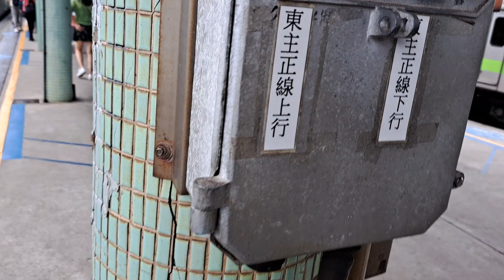4026次樹林發車開往花蓮的銀綠色微笑號EMU900型十輛一編組EMU905區間快車，407次台東發車經由花東線開往樹林的EMU3000型十二輛編組EMU3008皮蛋豆腐騰雲號紅色帶新城際自強號列車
112/10/30瑞芳站10:45分拍攝4026次樹林發車經由北迴線開往花蓮的銀綠色微笑號EMU900型十輛一編組EMU905區間快車，407次台東發車經由花東線開往樹林的EMU3000型十二輛編組EMU3008皮蛋豆腐騰雲號紅色帶新城際自強號列車